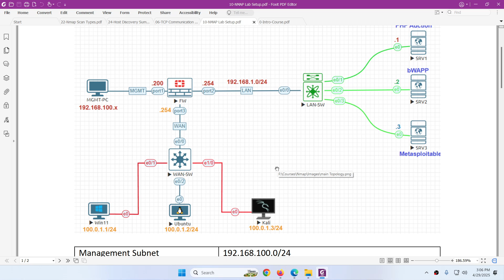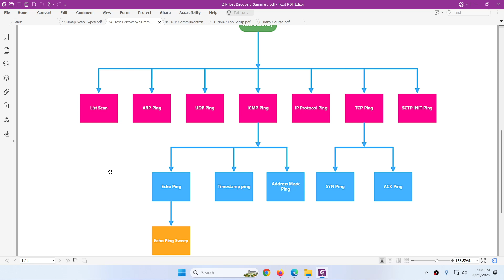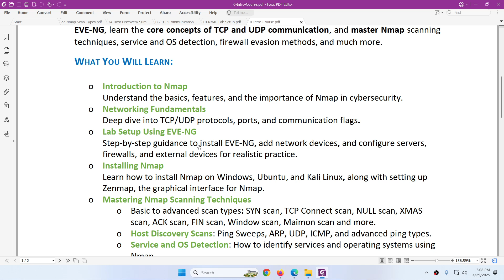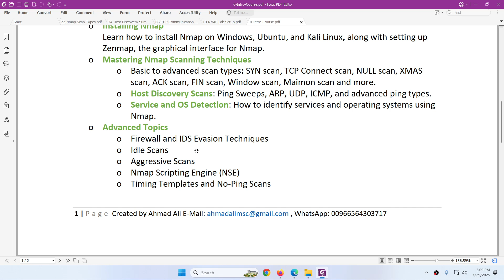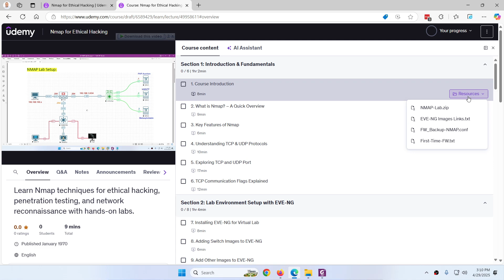New Course Alert: Nmap for Ethical Hacking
Now available on Udemy — only $9.99 for the next 4 days!